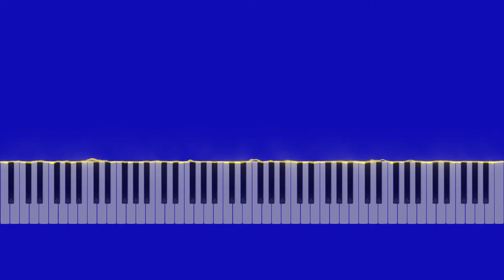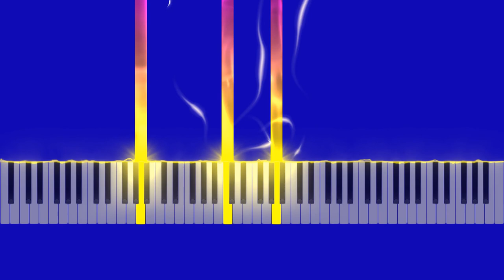Beethoven - Für Elise 1st part, piano played by Jennifer Taylor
Piano visualisation of Beethoven-Für Elise 1st part, piano played by Jennifer Taylor.